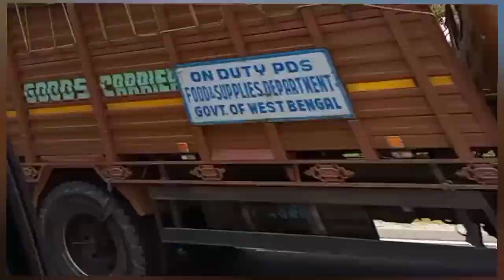Dooars Tour# sebak Kali mondir # Tumpamousona vlog